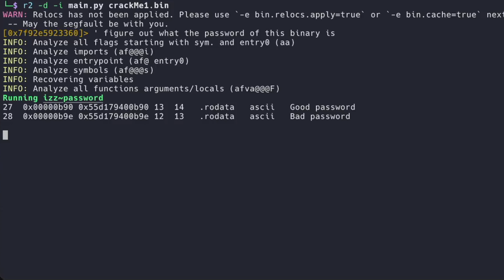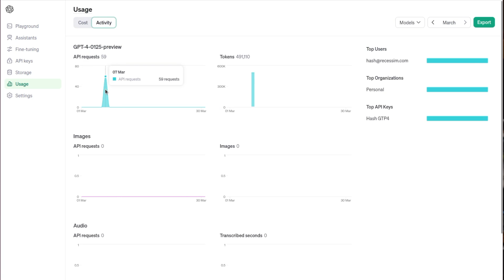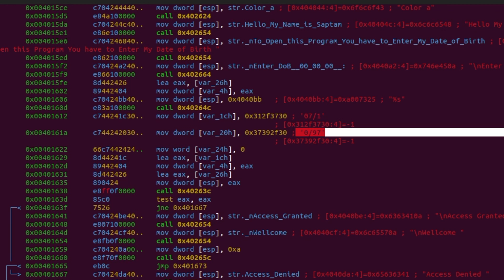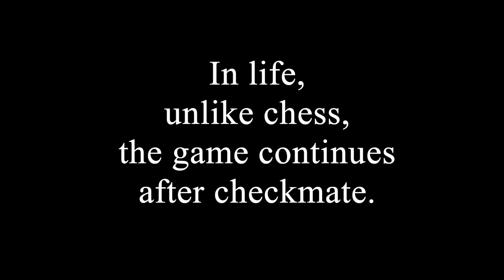Can AI Steal Software Reverse Engineering Jobs?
Reverse Engineering News is a weekly show highlighting topics of interest to Reverse Engineers and Hackers. Watch at your own risk!

*IF YOU WANT TO SEND SOMETHING INTERESTING... :)*
RECESSIM
7201 Virginia Pkwy
Unit 6131